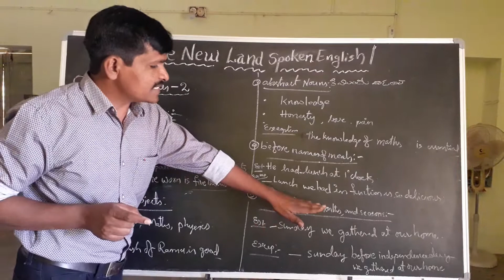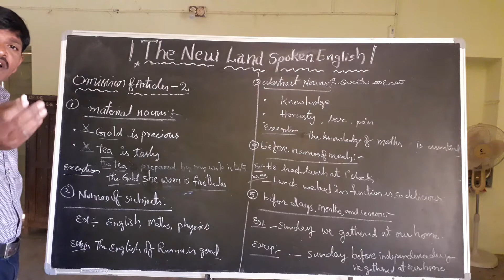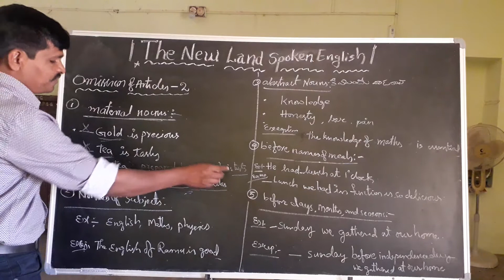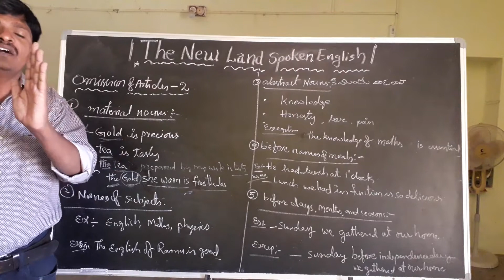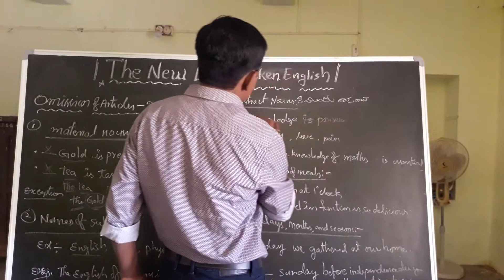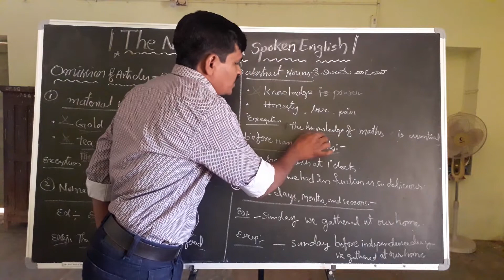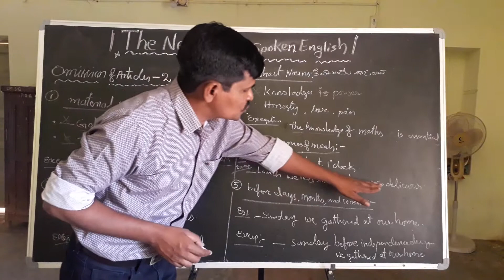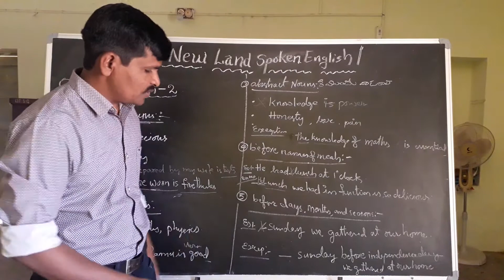TS/APPSC /TET/DSC /SI/CONSTABLE -ENGLISH GRAMMAR